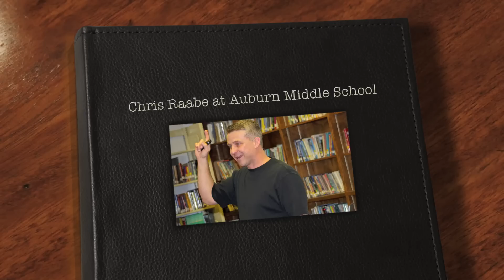Chris Raabe at Auburn Middle School